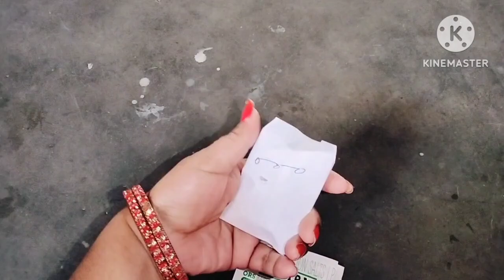अजवायन लहसून 🧄सरसों तेल फायदा होता है 🥰 Mood off है 😞😞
अजवाइन लहसून 🧄 सरसों तेल फायदा होता है 🥰 Mood off है 😞😞